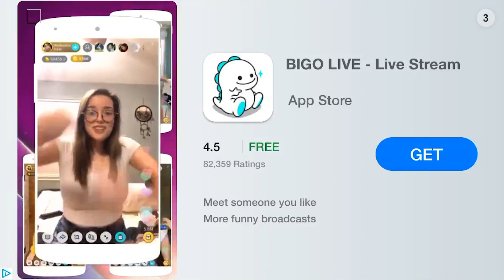First Time I Smoked a Cigarette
I'm telling you about the time I first ever smoked a cigarette...